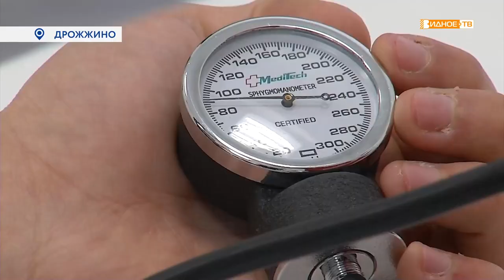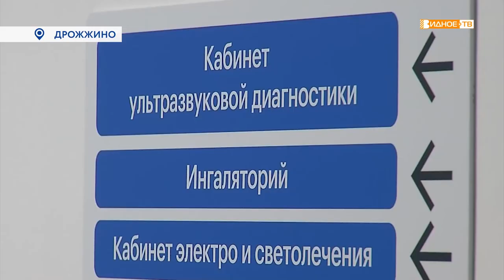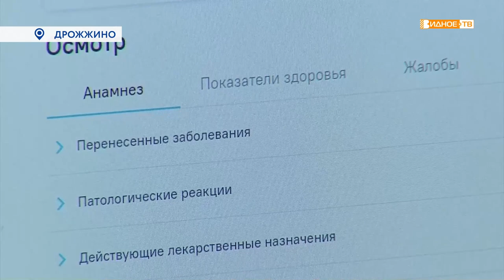ВАШЕ ЗДОРОВЬЕ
В поликлиниках Ленинского городского округа возобновилась диспансеризация. Профилактические осмотры были приостановлены еще в начале декабря прошлого года в связи с напряженной эпидемиологической обстановкой. Сейчас, когда рост заболеваемости прекратился, проверить свое здоровье вновь может любой желающий.